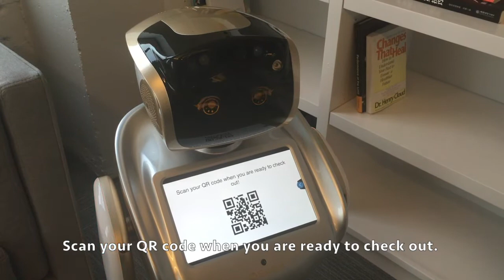How Can Sanbot Be Used in Retail?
Some examples of Sanbot being used in the retail space with user interactions and feedback. With Sanbot's customizable, open API platform, stores have the ability to customize and personalize Sanbots for their own brand. Create a unique experience and attract new customers with Sanbot!

Follow Sanbot's journey on Instagram, Facebook, and Twitter!